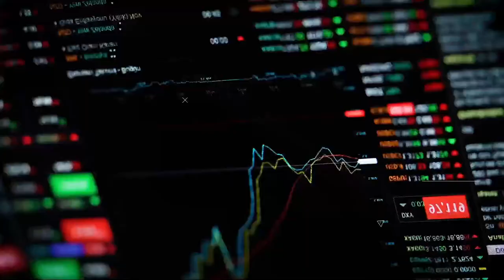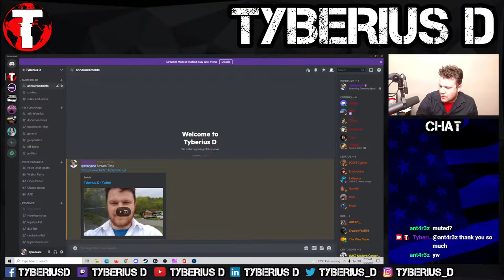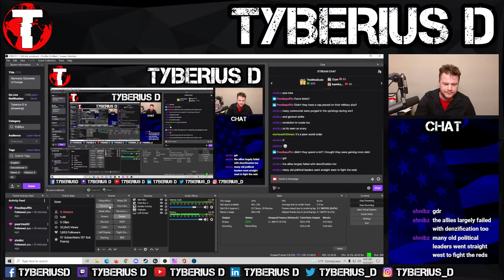Germany: Epicenter of Europe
Links:
Tips and support: